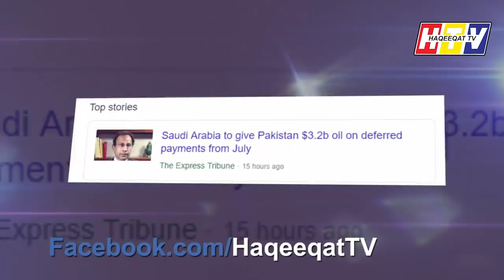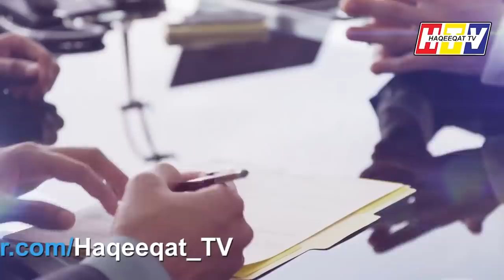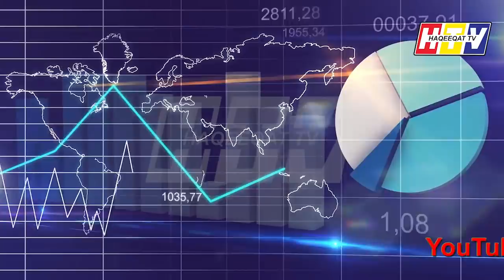Imran Khan Qamar Bajwa and Others Going to Boost Up the Economy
Imran Khan held a meeting with Qamar Bajwa Asim Munir and others and the main purpose was to boost the economy and take the things in a right way. This is an interesting development for us